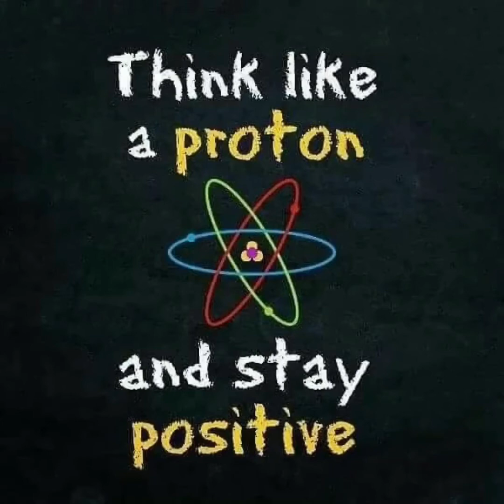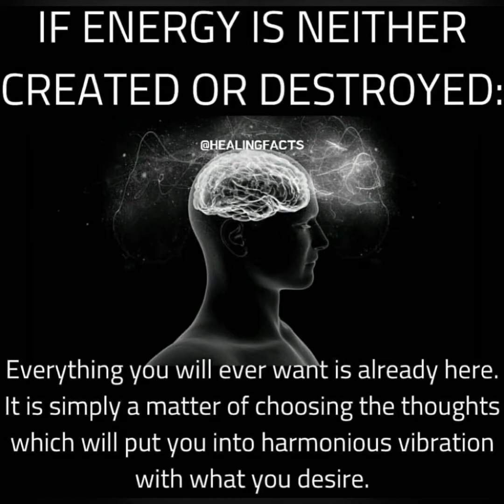Financially Free Affirmation#WorldOfEnergies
Worlds of Energies Brings Affirmations for You with the Intentions and Wish that May all the Negative energies Gets Out and Disintegrated from your life.

Todays Affirmation is - I am so blessed that i am Financially Free rapidly and properly right now-So be it...

You can affirm this as many times as you want to and it will bring and create positivity in and around you.